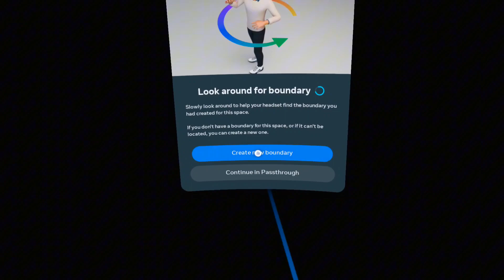monkey olympics part 7